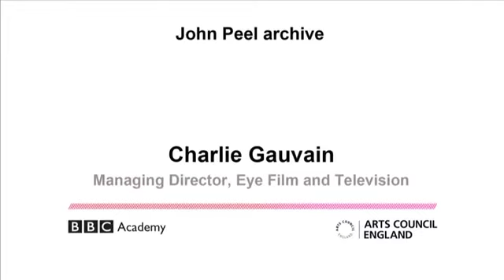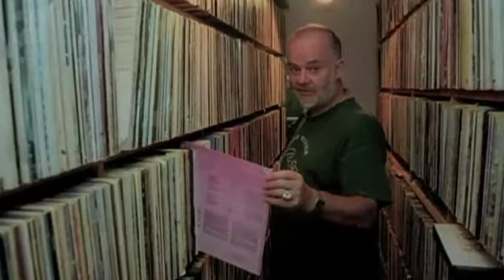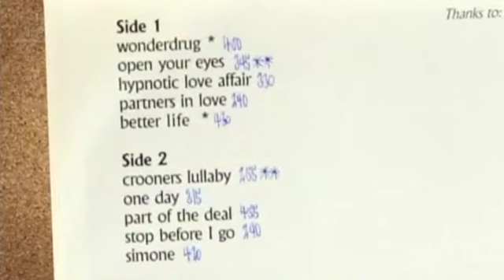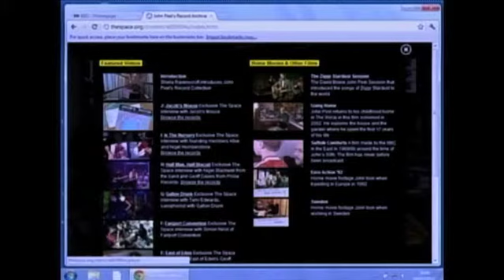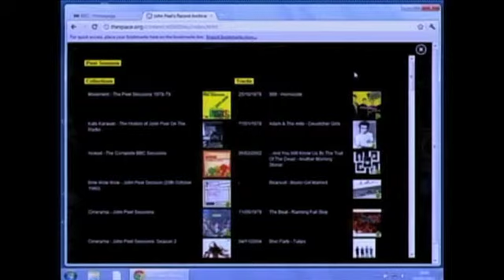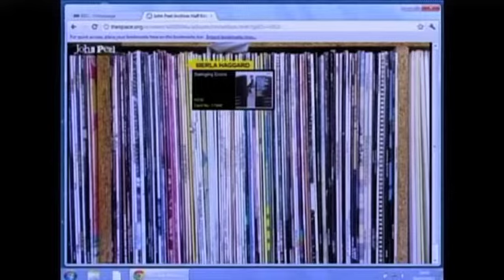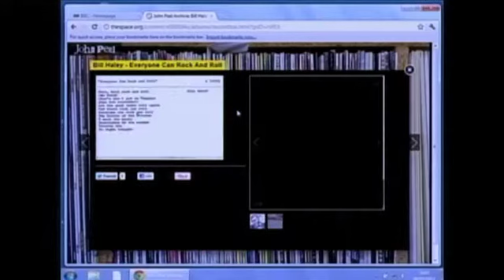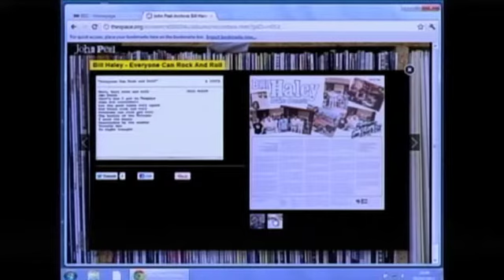Charlie Gauvain: John Peel archive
Building digital capacity for the arts
Seminar 5: Rights and IP

Charlie Gauvain, Managing Director, Eye Film and Television, outlines his experience and approach to rights and IP in developing the innovative digital John Peel archive for digital arts service, The Space.

This video is for arts organisations and artists from across England who want to learn from and share experiences about the use, exploitation and development of rights models around new and archive material on digital platforms.

BBC Academy and Arts Council England have joined forces to offer training and guidance to the arts sector across England on how to maximize the creation and distribution of high quality arts content for audiences on digital platforms, including online, mobile and internet protocol television.

The Building Digital Capacity for the Arts programme, announced in September 2010, will support the development of the arts sector's media production skills by bringing together the BBC Academy's media and digital experience with the Arts Council's extensive knowledge of the arts sector.

The initial programme runs from March 2011 - August 2012 and consists of a series of practical seminars and workshops.